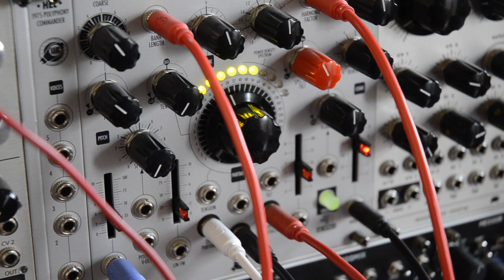MEDIAN / Cosmotronic VORTEX / Jolin ASHIKO & GETREKT / stereo processing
Sounds I recorded using a few Jolin modules to create stereo movement from a single output of Cosmotronic VORTEX. ODESSA is doing the 'dial up modem' type sounds.
Everything in this patch gets modulated by the other sound sources, so it's a fun feedback fest.